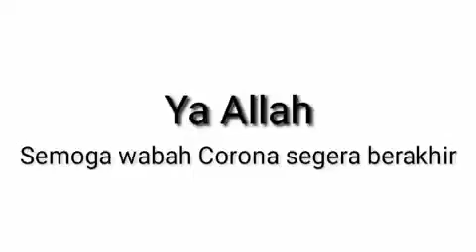Madinah & Kabah Berduka Sepi Sunyi Pemandangan yg sangat Menyedihkan & Menyakitkan